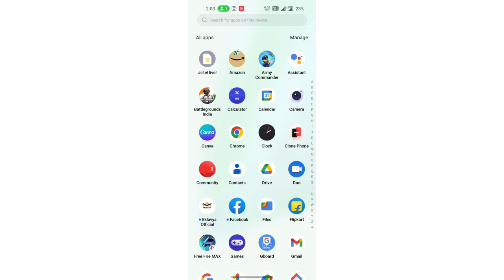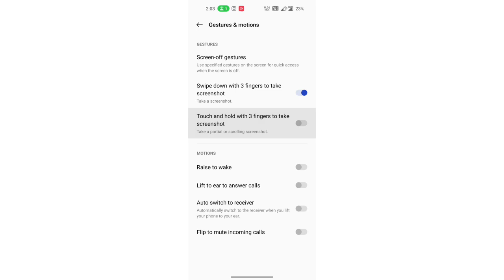How to enable & Disable Touch and hold with 3 finger to take screenshot in OnePlus Ace Racing, OnePl